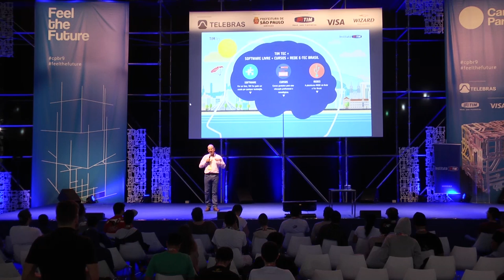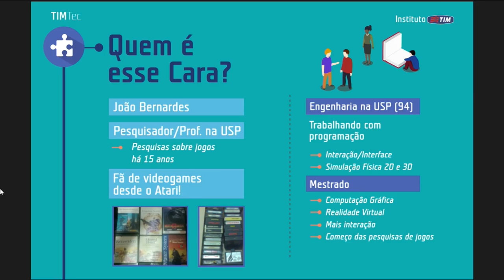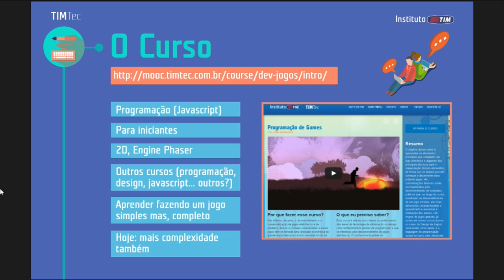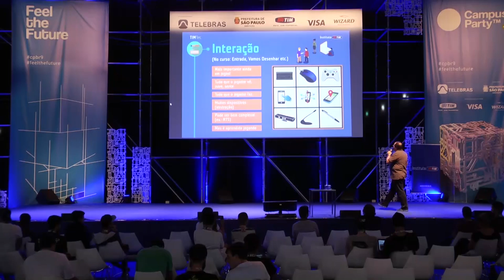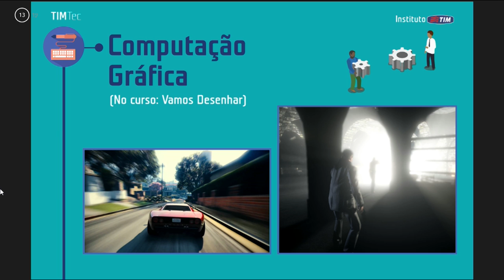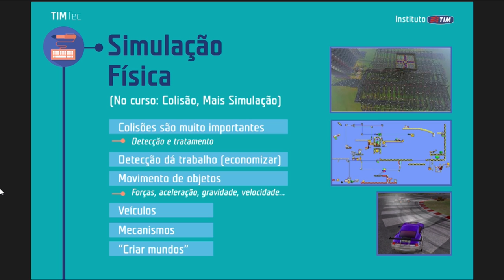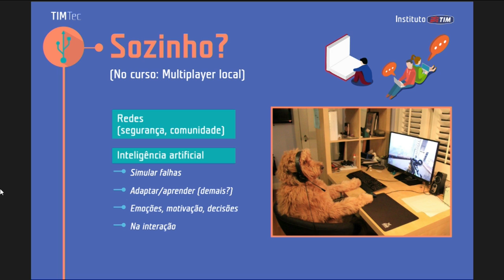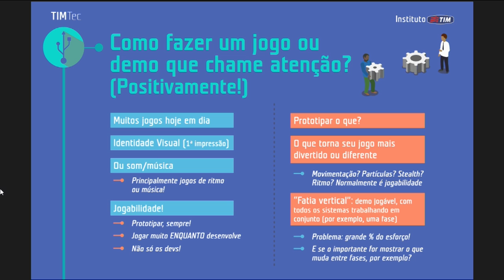O que você precisa saber para criar um game